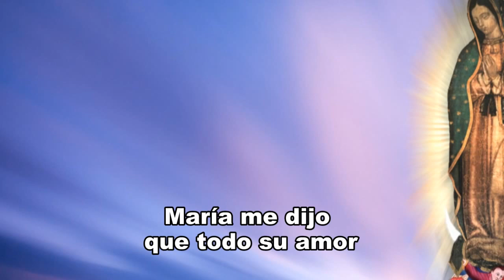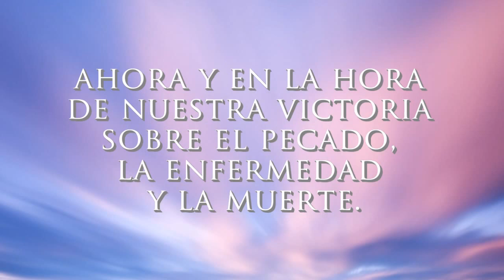100 VIRGEN DE GUADALUPE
-100 -

Sentí el amor que irradiaba María,
Rezando a los pies de la Virgen de Guadalupe.
Su rostro dulce me inspiró compasión,
Hoy canto al mundo su mensaje de amor.

Desde el santo lugar donde habló con Juan Diego,
María me dijo que pronto vendrá
Del Sol vestida, la luna a sus pies,
Con un mensaje de esperanza y de paz.

Ave María, te doy mi amor,
La Virgen me dijo: "también te amo yo".

María quiere que el mundo comprenda
Su humilde misión por la paz de la Tierra.
En su regazo cada niño de Dios,
Halla el consuelo en medio del dolor.

Ave María, Madre de Dios,
  Tu sonrisa llena de amor mi corazón.

María me dijo que todo su amor
Es para aquellos que adoran a Dios.
Ella desea que le reces así
Todos los días con gran devoción:

Ave María, llena eres de gracia.
El Señor es contigo.
Bendita tú eres entre todas las mujeres y
Bendito es el fruto de tu vientre, Jesús.
Santa María, Madre de Dios, ruega por nosotros,
Hijos é hijas de Dios, ahora y en la hora de nuestra victoria sobre el pecado, la enfermedad y la muerte

Música y letra: Terry Canady